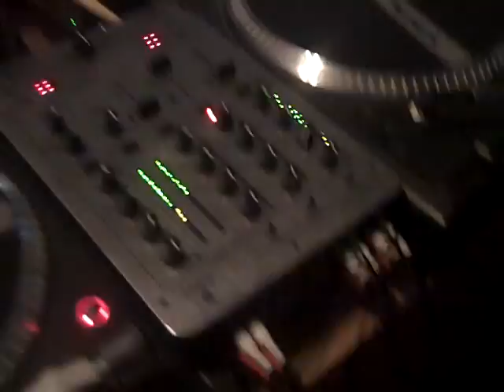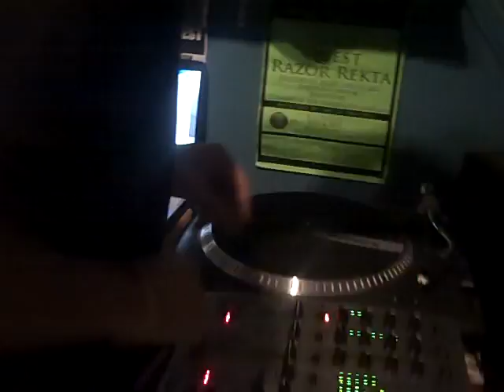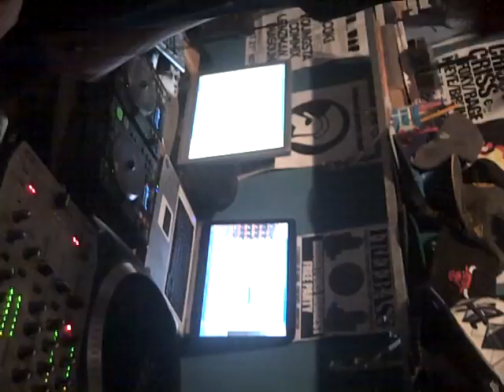Mr Sleepz & Kasket Live On Dubterrain 18th October (Part 7 of 7)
Mr Sleepz & Kasket on Dubterrain